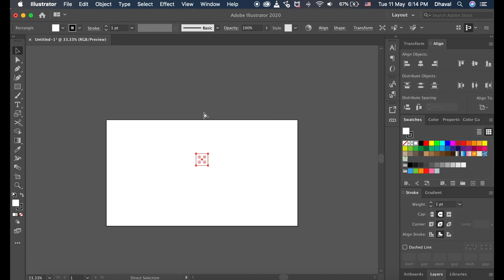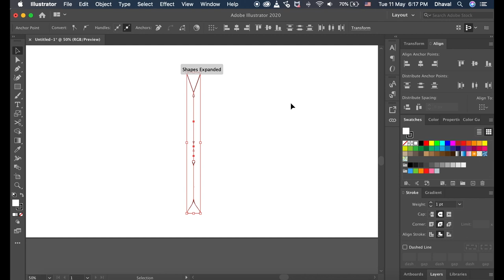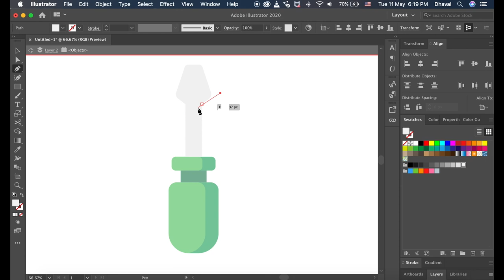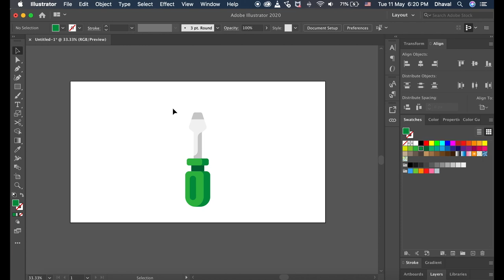Screwdriver vector illustrator (HD)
Hello everyone,
In this video I'll be showing you how you can create screwdriver vector in illustrator using basic shapes, scale tool.